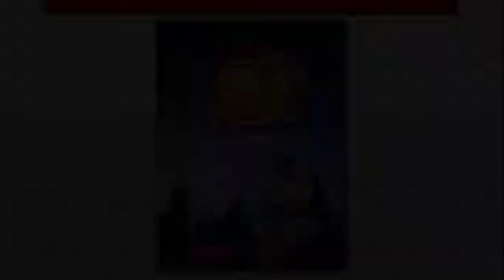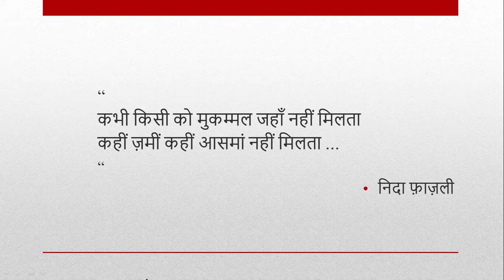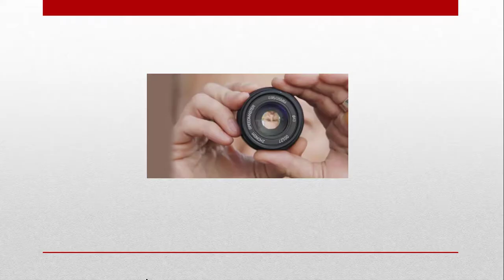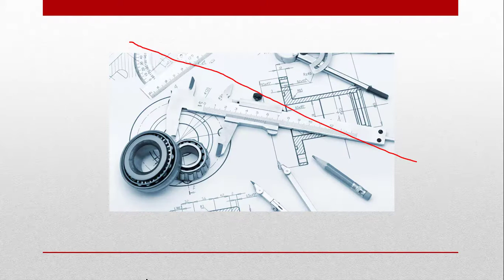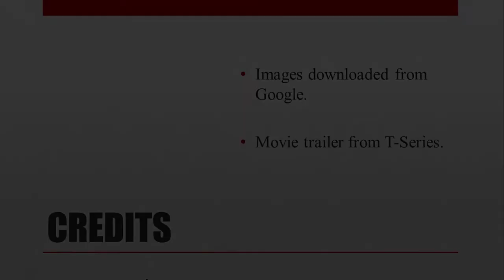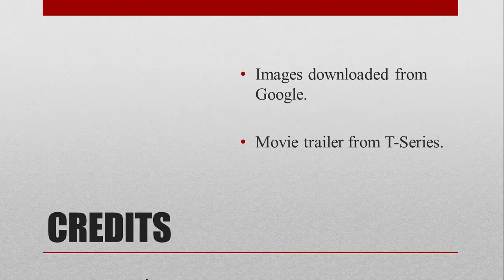Fanney Khan Review | Trailer | Film Review 2018 | Aishwarya Rai | Rajkummar Rao | Anil Kapoor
The trailer of Fanney Khan - a film directed by Atul Manjrekar - has proven to be titillating. The first look seems like a potentially good story with some good songs.

With the release date of 3 August 2018 in fore, I write this anticipatory review for the film on the basis of teaser available.

I am a big fan of Aishwarya Rai and Rajkumar Rao. And Anil Kapoor either is not bad an actor. My reaction is obviously influenced by my past experiences.

Perhaps it can be said that this is a fake review - a joke, or a prank - but when the objective is to create beauty, I don't care if it is fact or fiction.

The world of an artist is really an upside down world.